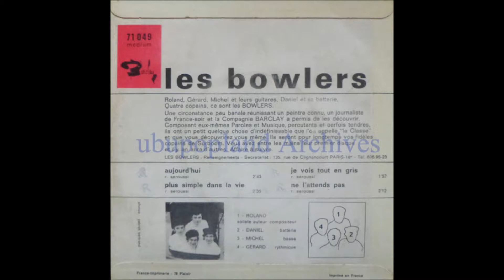Les Bowlers - Je vois tout en gris - 1967 French Freakbeat Garage Fuzz